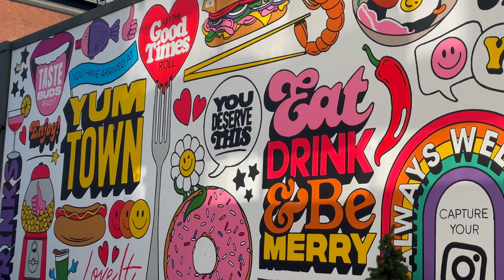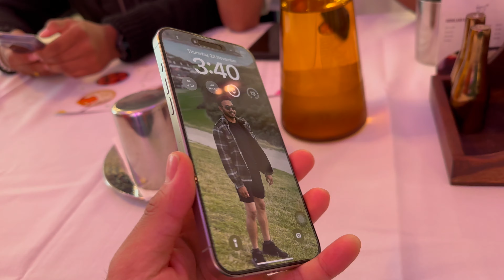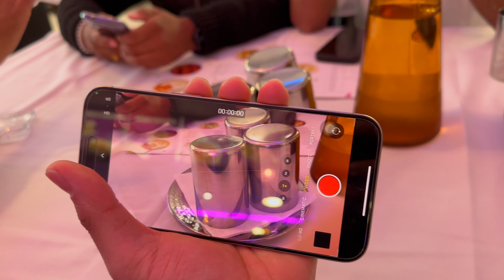CHEAPEST SNEAKERS IN LONDON 👟 | LONDON DESIGNER OUTLET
Black Friday Being around the corner we explore the famous London Designer Outlet here in Wembley London wherein there are crazy deals on all the brands. Watch the entire video to know more.
Stress by KV